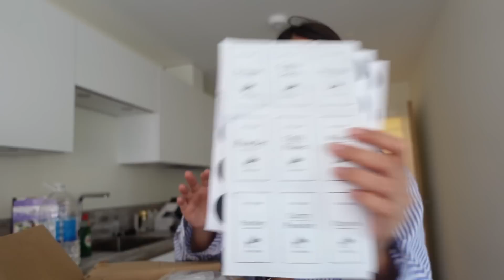FIRST DAY SA AMING BAHAY! 😍 NAKAKAPANIBAGO NA! BRITISH-FILIPINA 🇬🇧🇵🇭 | PINAY VLOGGER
If you need travel medical insurance then check out Safety Wing below which will give you peace of mind when travelling ⬇️⬇️⬇️

Here are the gadgets were using for our Vlogs ⬇️⬇️⬇️:

Vlogging Camera ➣
Drone we use ➣
Camera for photos ➣
Lens for camera ➣
Phone for Tiktok ➣
Laptop for Editing ➣